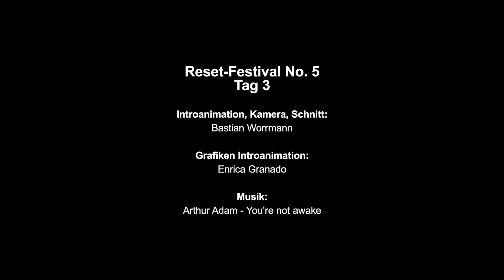Teaser Tag 3: Reset Festival No. 5 mit Arthur Adam, Slimfilms und Thomas Fornfeist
Das RESET ist ein junges Kunst- und Kulturfestival in Münster, das bereits viermal statt fand und vom 5. -12. Oktober 2014 in die fünfte Auflage geht. Als Kulturkatalysator unterstützt, präsentiert und verbindet das RESET junge Künstlerinnen und Künstler, Ausstellungen und Veranstaltungen und sorgt für Durchmischung und Vernetzung über Spartengrenzen, Stile und Standorte hinweg. Jedes/r RESET ist anders, aber immer vielfältig: Kunst, Konzerte, Poesie, Film, Theater, Kleinkunst, Versuch und Irrtum, Experimente, neuartige Veranstaltungen und Partys locken ein überaus buntes Spektrum von Besuchern an und wecken die Lust auf neue kulturelle Erfahrungen. Das RESET FESTIVAL ist ein Projekt unter der Leitung von Wilko Franz mit vielen langjährigen Mitstreitern und Jahr für Jahr neuen Mitwirkenden aus unterschiedlichen Szenen.